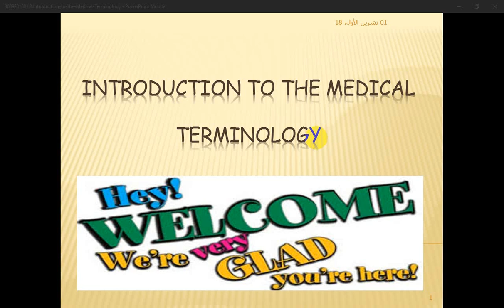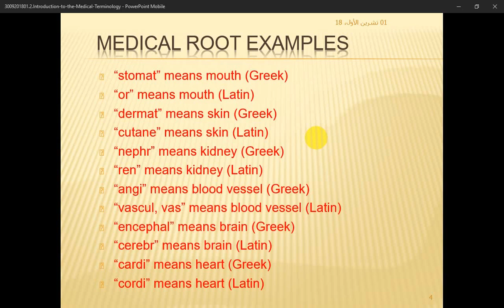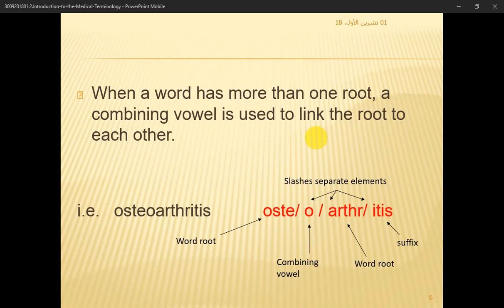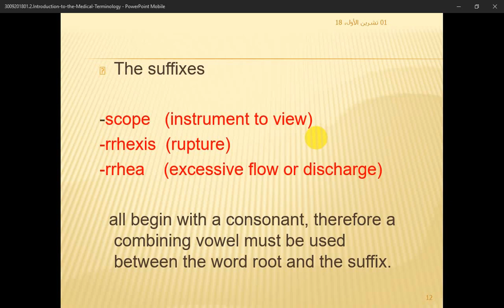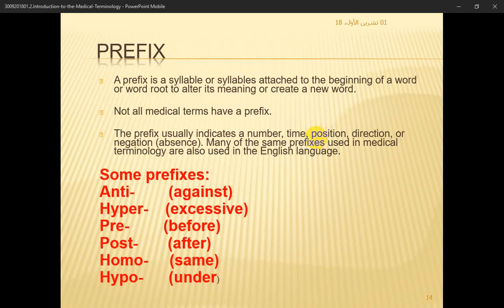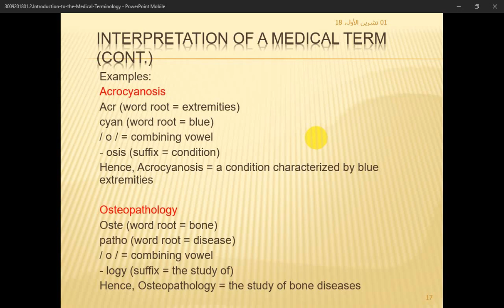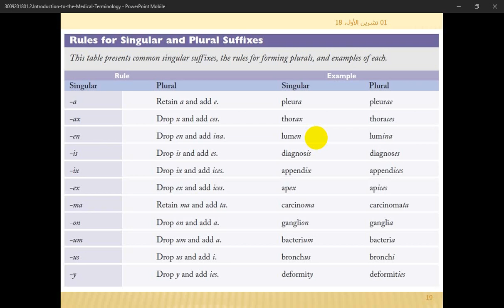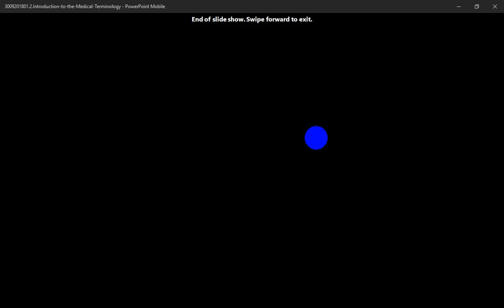medical terminology 1